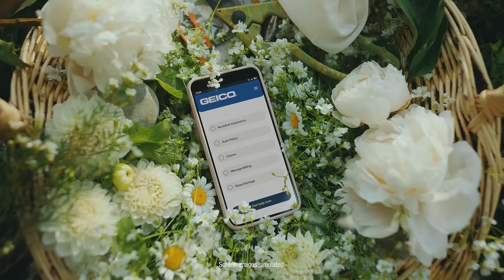Stuffy Nose - As Easy As - GEICO Insurance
GEICO makes car insurance easy. As easy as struggling with the worst things spring has to offer: pollen, a stuffy nose, and missing the sweet, sweet springtime smell of hot dogs.

Talent:
Jenna Jimenez as Woman
Andrew Anthony as AVO